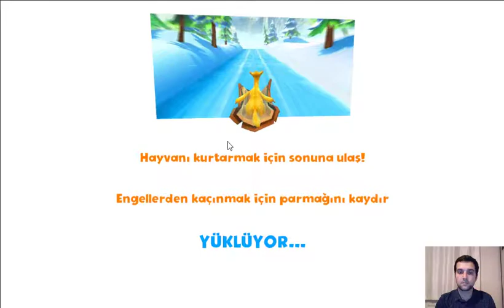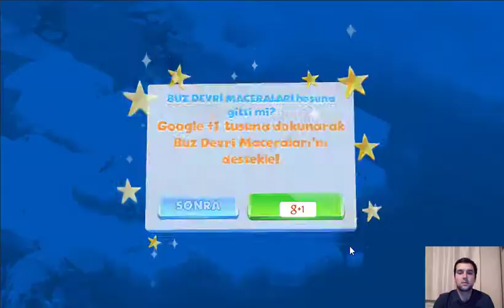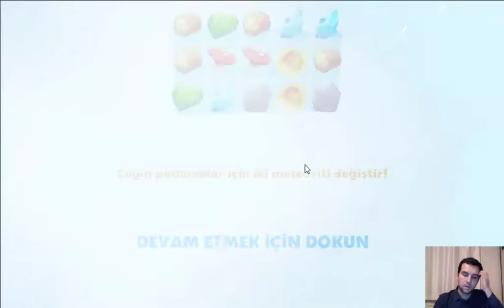Buz Devri Maceraları Oyunu